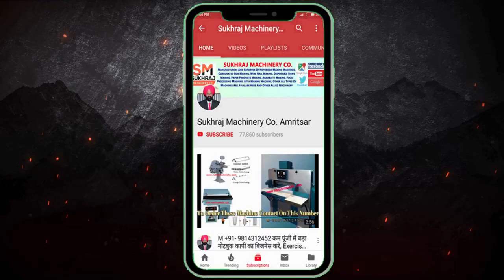Wire Nail Manufacturing Business /🔩 New Wire Nail Making Machine / कील बिज़नस कैसे शुरू करें?👌😍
52, old Indl. Focal Point (OLD), Mehta Road, Amritsar – 143001 (PUNJAB)
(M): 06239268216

Lamination Machine,
3/5 Ply of Paper Corrugating Machinery Plant,
4 Bar Rotary Cutting Machine,